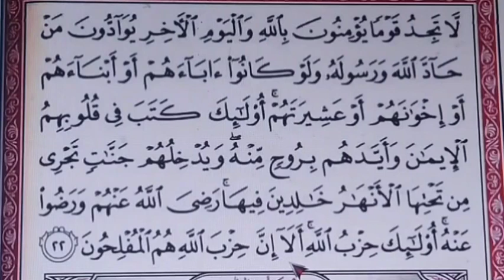Tahsin Surat Al-Mujadilah 1 - 22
belajar membaca surat Al Mujadilah ayat 1 - 22 dengan tartil, sesuai makhroj sifat dan tajwidnya